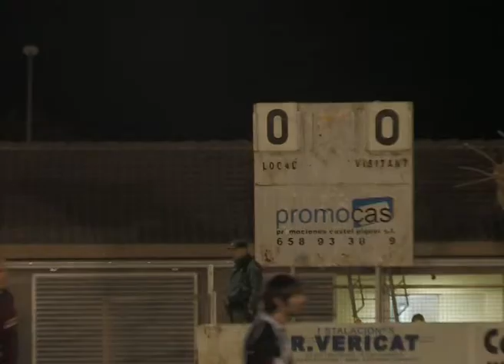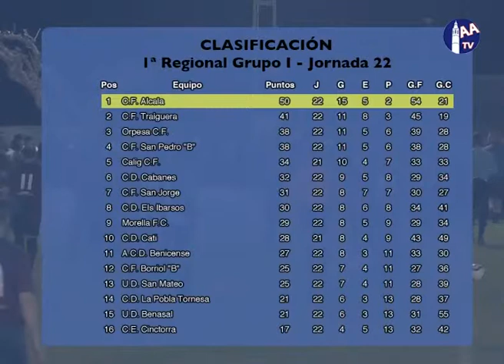AATV futbol Traiguera Alcala Jornada 22 1ª Regional Grup 1 Segona part